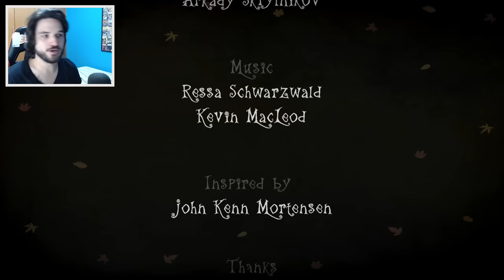ESSE DESENHO ANIMADO COM CERTEZA VAI TE ASSUSTAR! - Creepy Tale (JOGO COMPLETO)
Monstros raptaram meu irmão, agora eu preciso dar um jeito de encontrá-lo nesse história assustadora! CONFIRA E SARAIVA O LIKE!